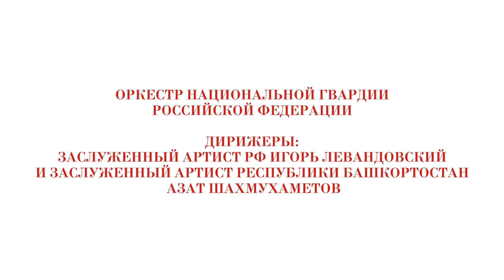"Навстречу конкурсу имени П.И. Чайковскогко"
20 МАЯ в Большом Зале Консерватории
КОНЦЕРТ ИЗ ЦИКЛА «НАВСТРЕЧУ КОНКУРСУ ИМЕНИ
П.И. ЧАЙКОВСКОГО»

ЕКАТЕРИНА МЕЧЕТИНА (фортепиано)
Заслуженная артистка РФ, лауреат премии Президента РФ
Э. Григ, Концерт для фортепиано с оркестром ля минор

АЛЕКСАНДР РАММ (виолончель)
Лауреат Международного конкурса им. П.И. Чайковского
К. Сен-Санс, Концерт N1 для виолончели с оркестром

МАРИЯ АНДРЕЕВА (скрипка)
Лауреат Международного юношеского конкурса им. П.И.Чайковского
А. Глазунов, Концерт для скрипки с оркестром ля минор

ОРКЕСТР НАЦИОНАЛЬНОЙ ГВАРДИИ РОССИЙСКОЙ ФЕДЕРАЦИИ

ДИРИЖЕРЫ:
ЗАСЛУЖЕННЫЙ АРТИСТ РФ ИГОРЬ ЛЕВАНДОВСКИЙ
И ЗАСЛУЖЕННЫЙ АРТИСТ РЕСПУБЛИКИ БАШКОРТОСТАН
АЗАТ ШАХМУХАМЕТОВ

АССОЦИАЦИЯ ЛАУРЕАТОВ МЕЖДУНАРОДНОГО КОНКУРСА ИМЕНИ П.И. ЧАЙКОВСКОГО
МЕЖДУНАРОДНЫЙ МОЛОДЕЖНЫЙ ФЕСТИВАЛЬ ИМЕНИ П.И. ЧАЙКОВСКОГО